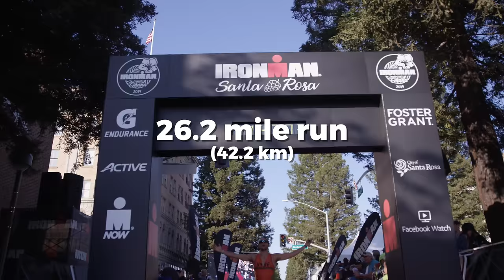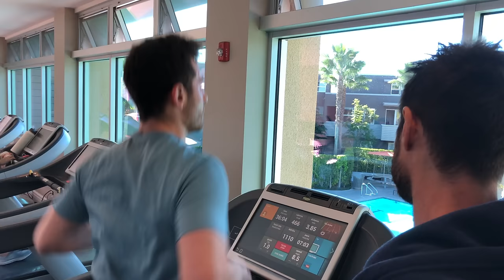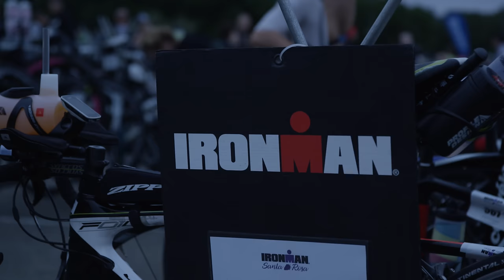The 12-Hour Race That Almost Killed Me...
Matt takes on one of the toughest endurance events on the entire planet, the Ironman. The Ironman consists of a 2.4-mile (3.86 km) swim, a 112-mile (180.25 km) bicycle ride and a marathon 26.22-mile (42.20 km) run, raced in that order and without a break.

Thank you to Andreas Hem, the best filmmaker we've ever met. He filmed a lot of the footage you see here. You can find him on his incredible YouTube channel

Editors: Thomas Brag, Thomas Dajer, Cam Peddle, Marshall Hodge